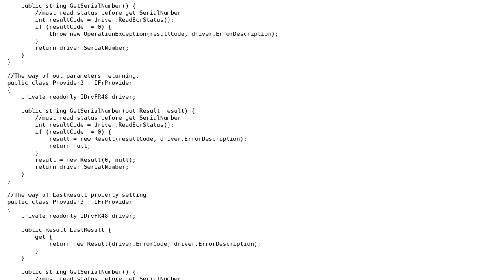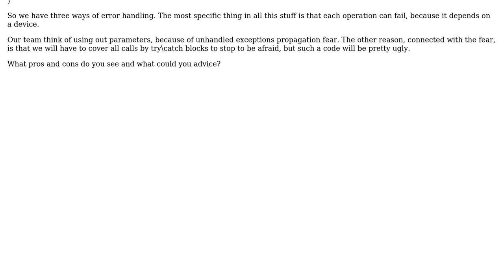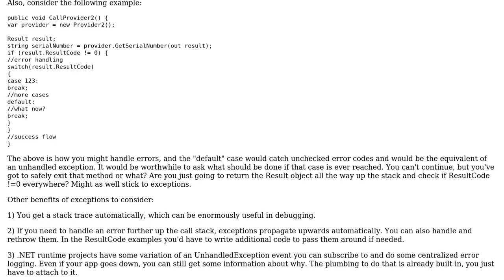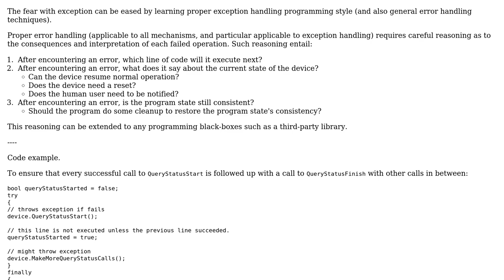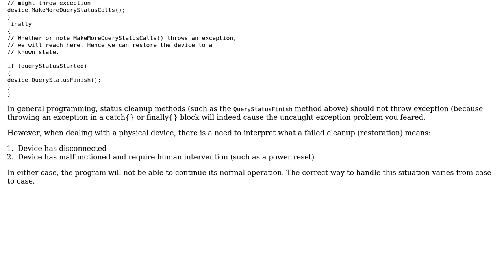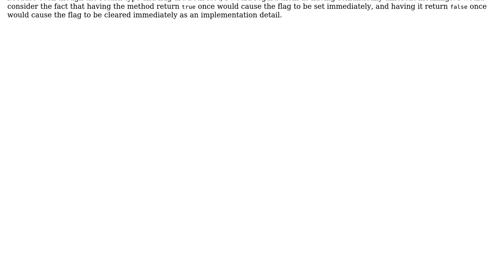Software Engineering: Exceptions vs ErrorCodes when working with devices (4 Solutions!!)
Software Engineering: Exceptions vs ErrorCodes when working with devices

With thanks & praise to God, and with thanks to the many people who have made this project possible! | Content (except music & images) licensed under CC BY-SA | Music | Images & others | With thanks to user user1100269 user supercat user rwong user EngineerSpock user antonv and the Stack Exchange Network Trademarks are property of their respective owners. You are responsible for your own actions.